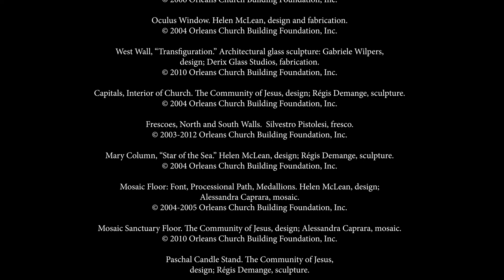Allegro (Mvmt III) from Concerto in Bb for Trumpet - Tomaso Albinoni at the Community of Jesus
Ascension Sunday falls between The Feast of the Ascension and Pentecost and is celebrated in many denominations. This movement, a joyous gigue, seemed a fitting piece for such a celebration. Albinoni, a baroque composer and well known in his lifetime, has let us several of these concertos for which he is also best known today.